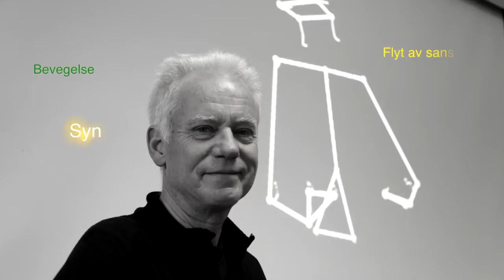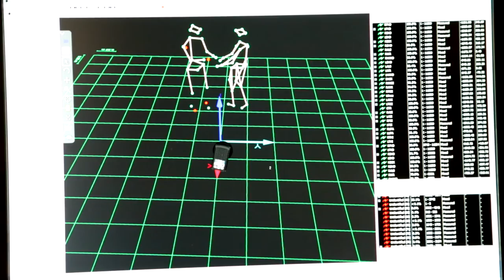Professor Rolf Inge Godøy, Institutt for musikkvitenskap, UiO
I denne lille presentasjonsvideoen forteller professor Rolf Inge Godøy om sin forskning ved Institutt for musikkvitenskap, Universitetet i Oslo.

Institutt for musikkvitenskap er det største musikkvitenskapelige miljøet i Norden. Instituttets ansatte forsker innenfor en rekke forskjellige musikkfaglige retninger, underviser på alle nivåer, og er aktive formidlere i offentligheten.

Laget av Camilla Smaadal, januar 2014.